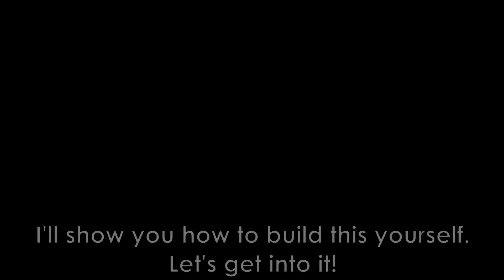Easy bamboo forest Tutorial! (Serenitea pot/ Genshin Impact)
Hello.
This is a quick tutorial on how to easily build forest pathways in the Genshin Impact Serenitea pot.

I hope I can help you in any way!
Next time I'll try to handle the zoom better, I'm sorry.